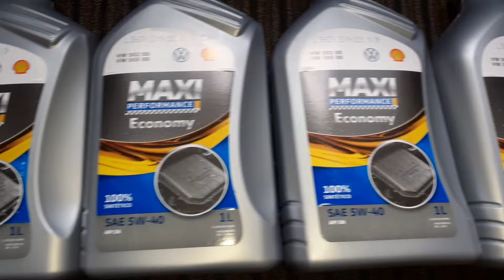Motor EA111 Qual o óleo correto a se usar? Fox, Croosfox. Gol, Polo, Voyage, Spacefox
Qual o oleo usar na linha ea111
spacefox
crossfox
fox
gol geração 4
voyage